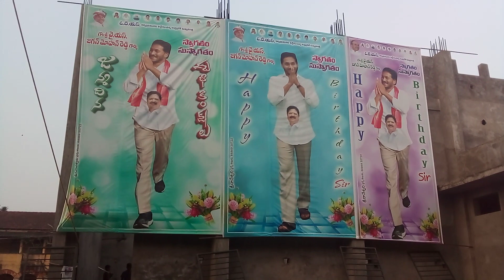C.M Meating On 21.Tanuku.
M.A Creation Arts.